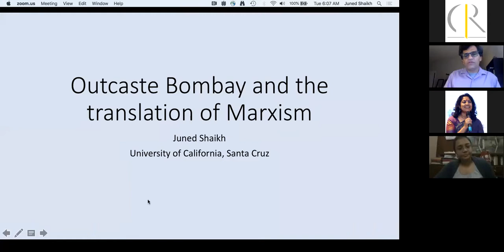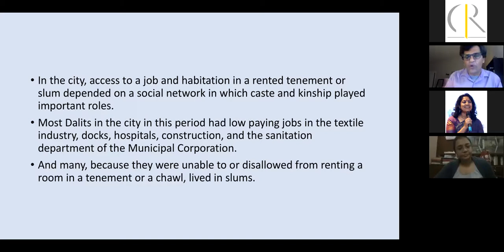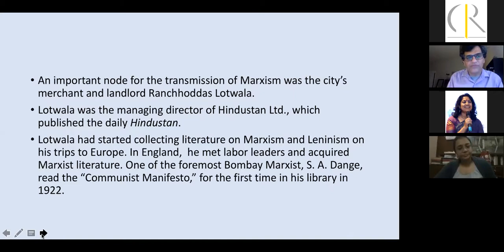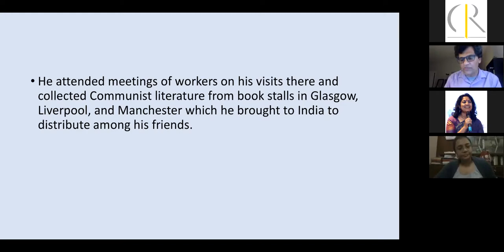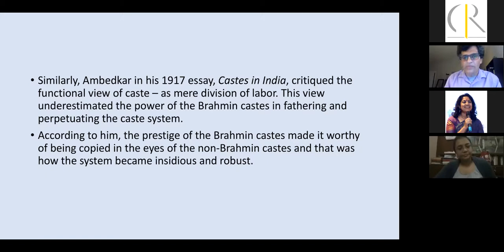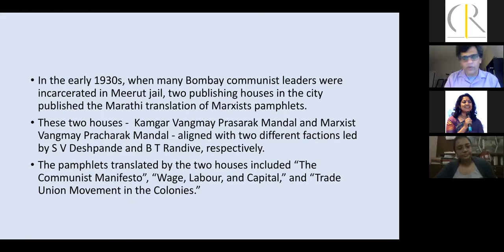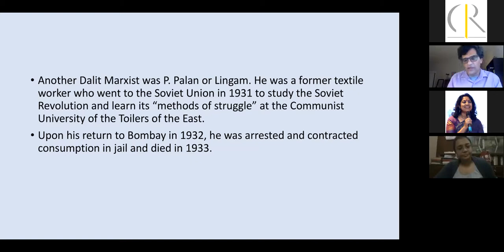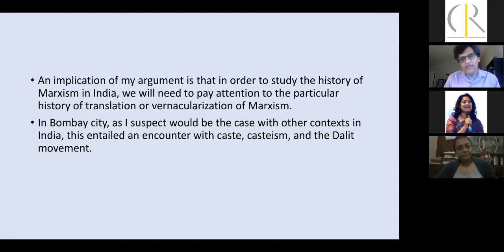CPR-CSH Workshop on: Outcaste Bombay and the translation of Marxism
Speaker:
Juned Shaikh, Associate Professor Department of History, University of California, Santa Cruz

31 August 2021